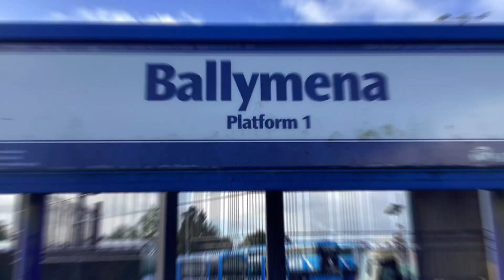*PIRTON SEQUENCE* Kilmakee Level Crossing (29/01/2024)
Yes, you heard me correctly. Kilmakee did the Pirton once again. For those who don’t know what a Pirton Sequence is, it occurs after the train passes, the barriers raise. One barrier is slightly slower than the other, which therefore results in the double red lights and yodalarm activating for not even a second.

Video 1 of 1 in total 3 of 3 and that’s it till next time.